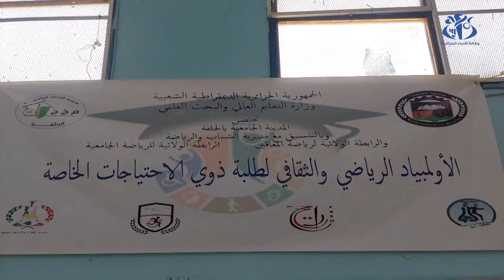الجلفة: مشاركة 100 متنافس ضمن فعاليات الأولمبياد الرياضي والثقافي للطلبة ذوي الهمم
الجلفة (وأج) - عرفت منافسات الطبعة الثالثة للأولمبياد الرياضي والثقافي للطلبة من ذوي الهمم التي انطلقت فعالياتها بالمركب الرياضي أول نوفمبر 1954 بمدينة الجلفة، مشاركة 100 متنافسا يمثلون 6 مدن جامعية من مختلف الولايات. التظاهرة تندرج في إطار تعزيز التعاون بين مختلف المؤسسات الجامعية لمختلف الولايات والتأكيد على الأهمية التي تكتسيها المنافسات الرياضية والثقافية لفائدة الطلبة الجامعيين من ذوي الهمم، عرفانا بطاقاتهم و جهدهم الكبير في مختلف الرياضات.